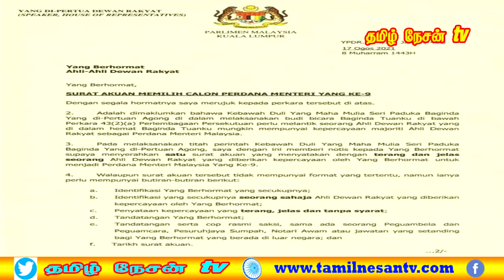MALAYSIA TAMIL NEWS 17.08.2021 டான்ஶ்ரீ முஹிடின் மீண்டும் பிரமராகலாம் !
DAP மலாய்க்காரர்களுக்கு எதிரான ஒரு கட்சி என்ற தோற்றத்தை அம்னோ மக்கள் மத்தியில் ஏற்படுத்தியுள்ளாதாக anthony lok சாடினார்.